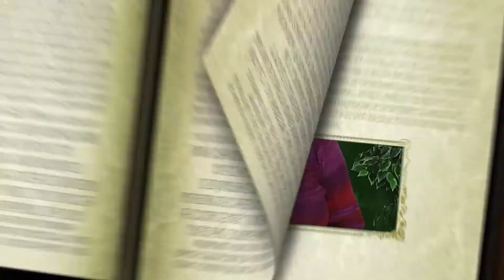Whats New at MFL - February 2018